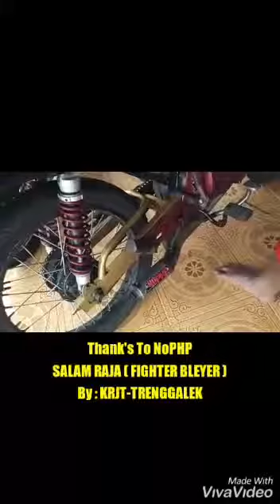Grosir KnalpotNoPHP cab Jakarta (WA 085728099924)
Kolong kupang